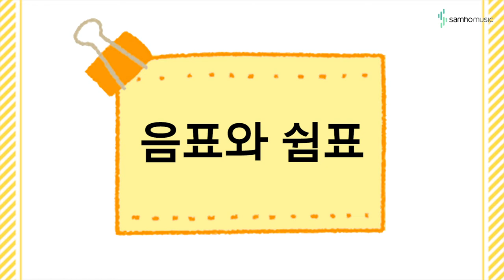캔디팡팡 바이엘 1권 '음표와 쉼표' (조희순교수 joy쌤)